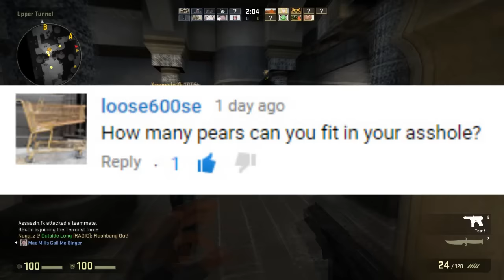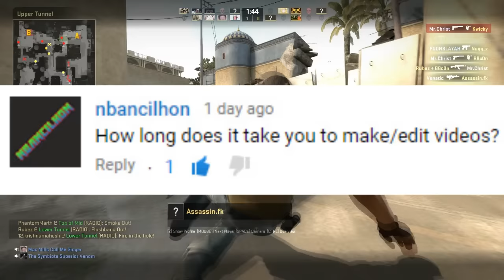HAVE YOU HAD SEX?? 500 Subscriber! CS:GO